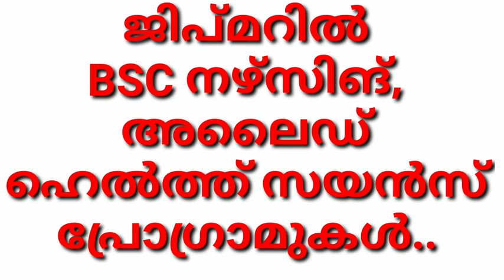ജിപ്മറിൽ BSC നഴ്സിങ് & അലൈഡ് ഹെൽത്ത്‌ സയൻസ് പ്രോഗ്രാം APPLY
JIPMER,BSC NURSING AND ALLIED HEALTH SCIENCE PROGRAMME IN JIPMER,bsc nursing programme in jipmer